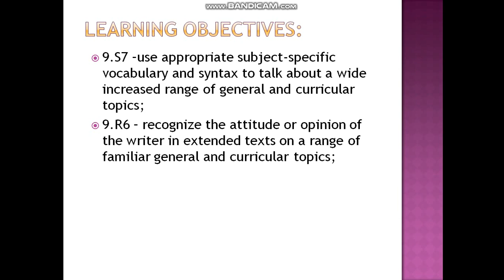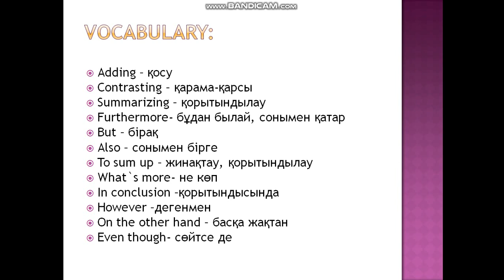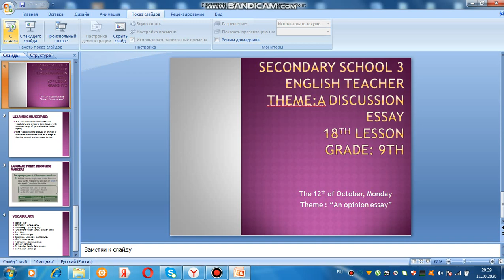DISCUSSION ESSAY 9TH CLASS